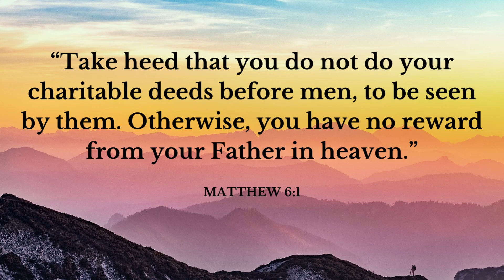Your Daily Scripture - Matthew 6:1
Today's verse teaches us that we are not ot boast to others about what we do for God and HIs kingdom for our reward is with Him not with people.